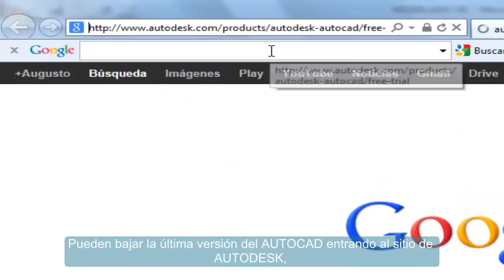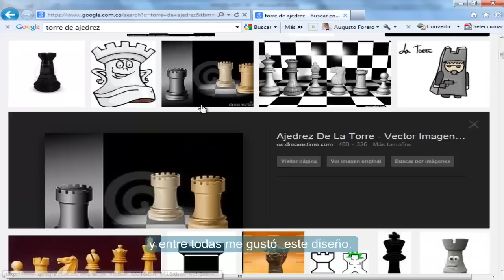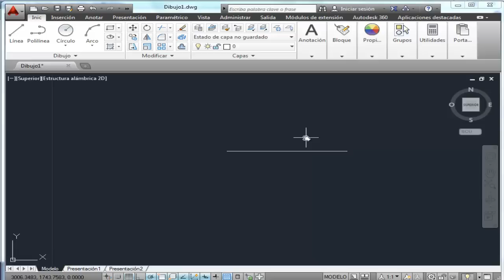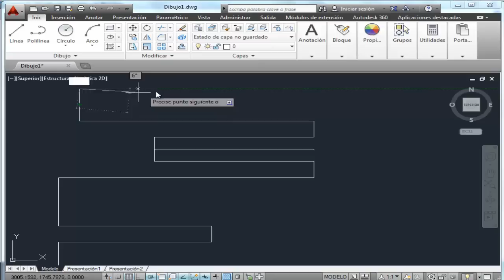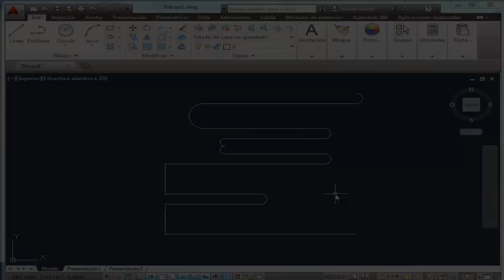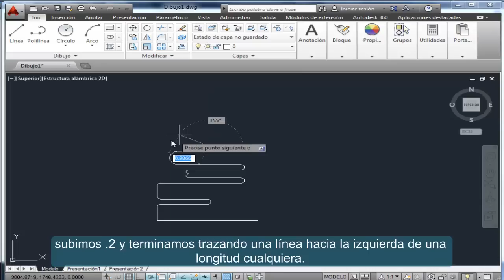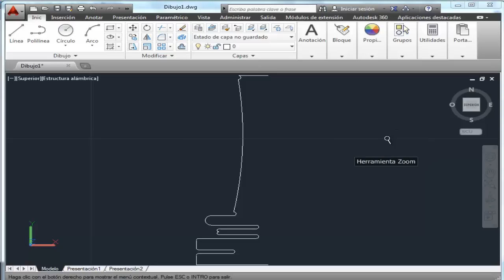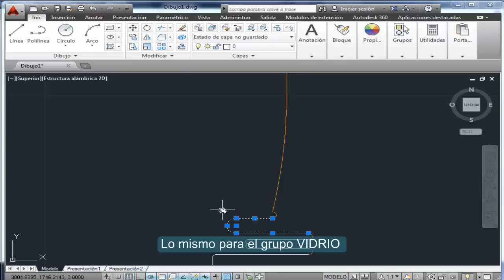Cómo usar Autocad 3d. Tutorial de Autocad TORRE DE AJEDREZ MODELADO EN 3D CON AUTOCAD PARTE 1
Cómo usar Autocad 3d. Tutorial de Autocad. Una incursion al MODELADO EN 3D en la que se ven algunas de las herramientas que utiliza AUTOCAD 2014 para dibujar en tres dimensiones. Tutorial realizado en dos partes por Augusto Forero con el ánimo de colaborar con la educación virtual y con ustedes mis suscriptores.
• LINK PARA BAJAR AUTOCAD
• LINK PARA INSTALAR / INSTALACION DE AUTOCAD CON  HELP